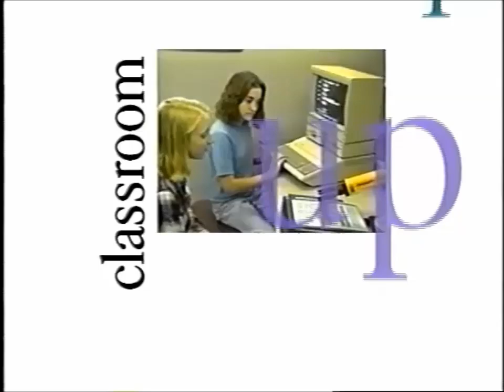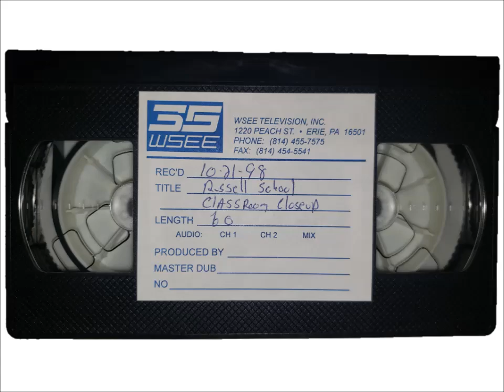WSEE (Erie, PA) Classroom Closeup | Russell Elementary 10-21-1998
Kim Young of WSEE talks to students and a teacher from Russell Elementary School in Russell, PA.